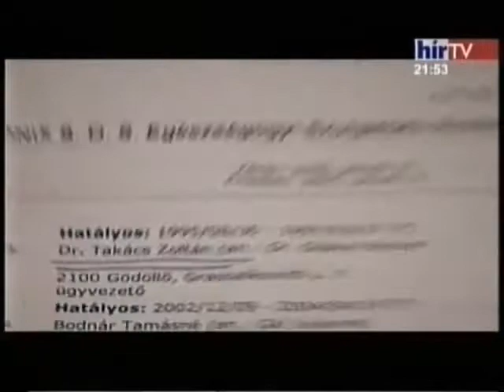Káosz, botrány a magyar légimentésben 2. Archív anyag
Hhelikopter.hu oldala az elmúlt időszakba is kiemelten foglalkozott az alapítványi illetve a magán helikopteres légimentőszolgálatokkal. Az egészségügyi kormányzat nem támogatta ezeket a jól működő, életmentő szolgáltatást nyújtó szervezeteket. A kormányzat ezen lépésével, több ezer bajba jutott ember halálához járult hozzá. Oldalunk rendszerezi az elmúlt évtized történéseit.